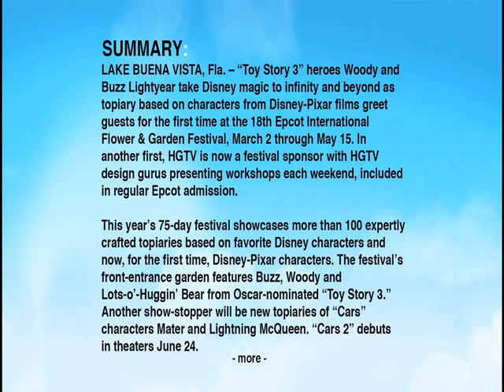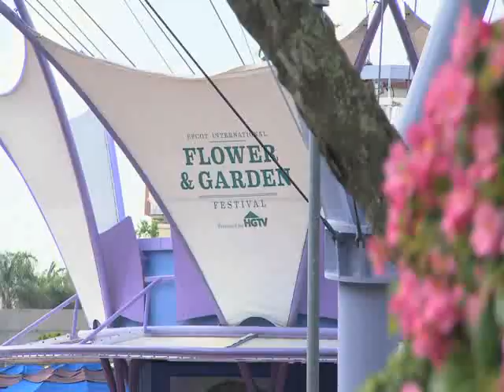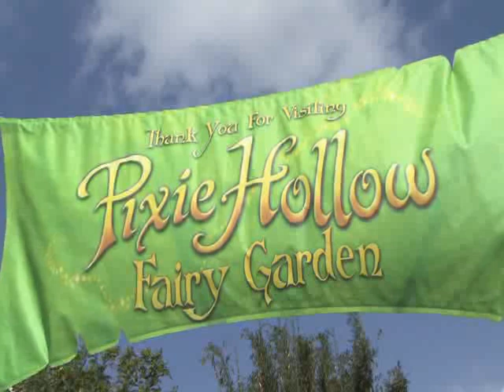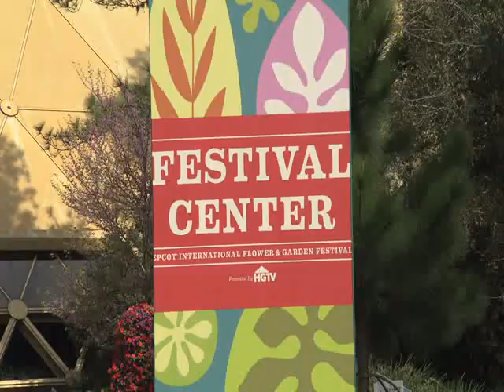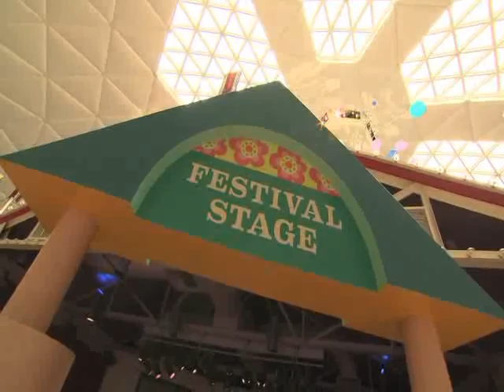18th Epcot International Flower & Garden Festival Time Lapse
"Toy Story 3" heroes Woody and Buzz Lightyear take Disney magic to infinity and beyond as topiary based on characters from Disney-Pixar films greet guests for the first time at the 18th Epcot International Flower & Garden Festival, March 2 through May 15. In another first, HGTV is now a festival sponsor with HGTV design gurus presenting workshops each weekend, included in regular Epcot admission.

This year's 75-day festival showcases more than 100 expertly crafted topiaries based on favorite Disney characters and now, for the first time, Disney-Pixar characters. The festival's front-entrance garden features Buzz, Woody and Lots-o'-Huggin' Bear from Oscar-nominated "Toy Story 3." Another show-stopper will be new topiaries of "Cars" characters Mater and Lightning McQueen. "Cars 2" debuts in theaters June 24.

Flower & Garden Festival Center presentations will showcase HGTV and HGTV.com celebrities on weekends and other experts seven days a week. HGTV personalities appearing include Genevieve Gorder ("HGTV Design Star"), Kim Myles ("Myles of Style") and Vern Yip ("HGTV Design Star").

Bambi's Butterfly House more than doubles in size, the first time the popular garden has expanded since its 2005 debut. For the first time at Pixie Hollow Fairy Garden, favorite Disney Fairies will pose for photos and sign autographs throughout the day.

The Flower Power concert series returns with popular bands playing the open-air America Gardens Theatre Fridays, Saturdays and Sundays at 5:15, 6:30 and 7:45 p.m. New Flower Power performers include Melissa Manchester ("Don't Cry Out Loud") March 25-27 and Marilyn McCoo & Billy Davis Jr. ("You Don't Have to Be a Star") April 8-10. Returning acts include Jose Feliciano (March 4-6) and Davy Jones (May 6-8).

More information about the 18th annual Epcot International Flower & Garden Festival is available by calling 407/W-DISNEY (934-7639) or by visiting